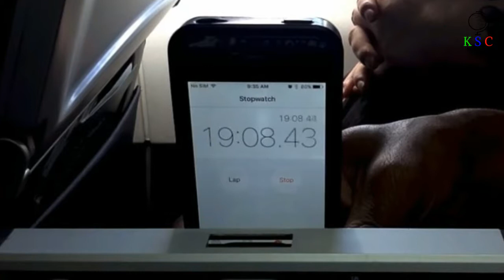Flat Earthers Have An Insane New Theory The Earth Is Shaped Like A Donut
We’ve known for thousands of years that the Earth is spherical, but not everyone accepts that fact. Indeed, even today people still believe that the Earth is a level disk, despite all evidence to the contrary. Now, though, a handful of those same people have an insane new theory: that the Earth is shaped like a donut, complete with a hole in the middle.